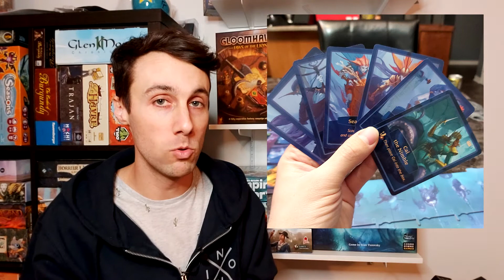Présentation des Jeux Whistle Mountain et Aquatica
Voici une présentation (et non pas une critique) des jeux Whistle Mountain et Aquatica

0:00 Whistle Mountain
4:43 Aquatica